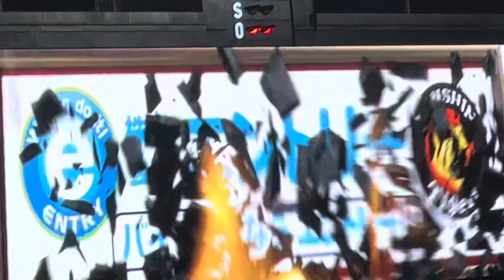【猛打賞 阪神 佐藤輝明 選手 ヒット23.9.20. 🆚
など